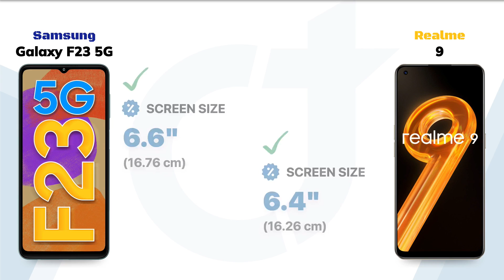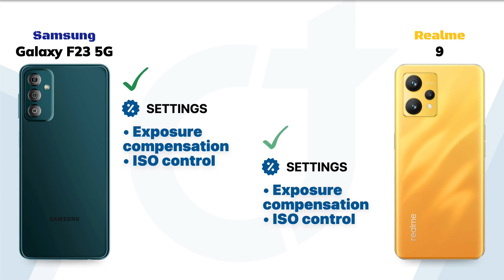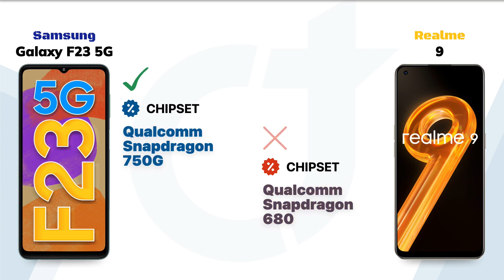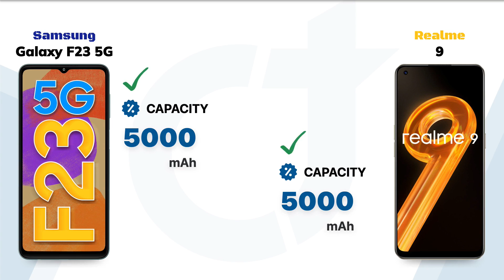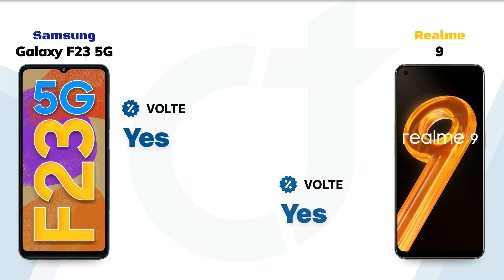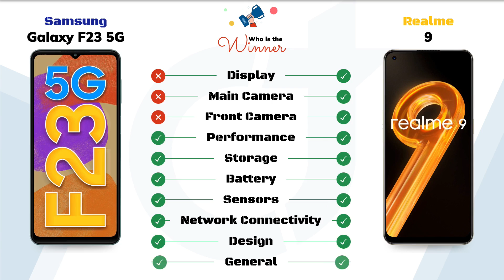Samsung Galaxy F23 5G vs Realme 9: Who will be the Winner?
Samsung Galaxy F23 5G vs Realme 9 || Full Comparison - Who will be the Winner?

Video Highlights
00:00 Introduction
00:05 Display
01:01 Main Camera
01:53 Front Camera
02:18 Performance
02:52 Storage
03:17 Battery
03:42 Sensors
04:08 Network Connectivity
04:46 Design
05:16 General
05:36 Finale

🛍️Checkout on Amazon 🛒:
Samsung Galaxy F23 5G
Realme 9